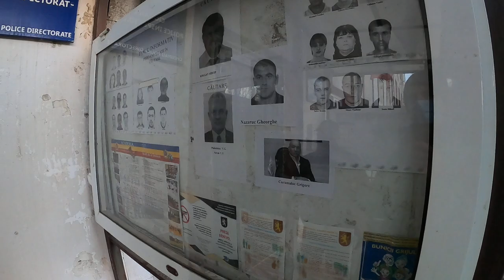Poliţia Ciocana ne filma cu 2 aparate (1) - Curaj.TV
Am intrat azi la poliţia de la Ciocana cu Igor Fediuş, şoferul de taxi care a supravieţuit unui atentat la viaţă în aprilie anul trecut, nici azi omul nu ştie cine l-a atacat şi cînd vor fi trimişi suspecţii în judecată. Anchetatorul şi-a adus un cameraman ca să-l provoce pe justiţiar să zică ceva împotriva lui. Se pare că omul nu va mai găsi degrabă dreptate cu aşa oameni ai legii